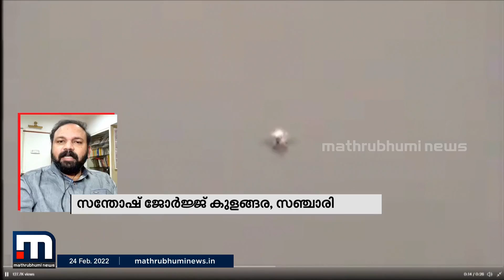മൂന്നാം ലോകയുദ്ധം ആസന്നമോ? | Super Prime Time | Mathrubhumi News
യൂറോപ്പ് വീണ്ടും യുദ്ധത്തിലമരുന്നത് ലോകത്തിന് നൽകുന്ന പാഠമെന്താണ്. മൂന്നാം ലോകയുദ്ധം ആസന്നമാണോ. കാണാം സൂപ്പർ പ്രൈം ടൈം.

Happy viewing!